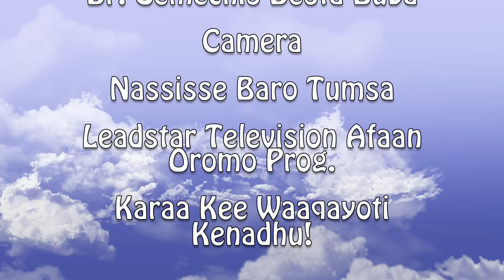Karoora Kee Waaqayooti Kenadhu!